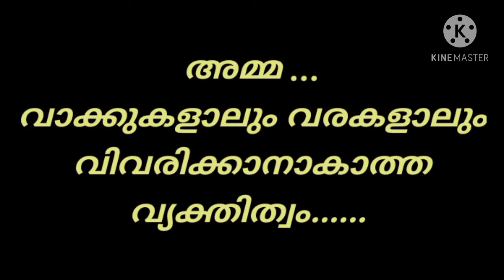അമ്മ : പകരം വയ്ക്കാനില്ലാത്ത സ്നേഹം / A tribute to my mother | Day with Jo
അമ്മയ്ക്കായ് .
അമ്മയെ സ്നേഹിക്കുന്നവർക്കായ്
അമ്മ / Mother / -amma, mother, motherslove, kerala, india, world, Day with Jo, അമ്മ